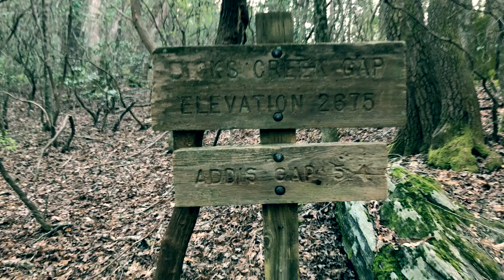AT 8 -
Mandag d. 15. April 2019